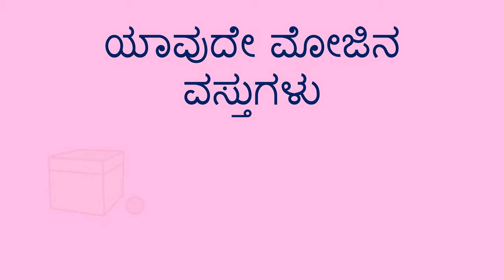ಸ್ಥಾನ ಪದಗಳು - Position Words (Kannada)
ಸ್ಥಾನದ ಪದಗಳನ್ನು ಕಲಿಸುವ ಮೂಲಕ ಮಗುವಿನ ತನ್ನ ಭಾಷಾ ಕೌಶಲ್ಯವನ್ನು ಅಭಿವೃದ್ಧಿಸಲು ನೀವು ಸಹಾಯ ಮಾಡಬಹುದು.  ಒಂದು ವಸ್ತುವನ್ನು ಇನ್ನೊಂದು ವಸ್ತುವಿನ ಸಾಪೇಕ್ಷ ಸ್ಥಾನದಲ್ಲಿ ಇಟ್ಟು ಮಕ್ಕಳಿಗೆ ವಿಭಕ್ತಾವ್ಯಯ ಮತ್ತು ಸ್ಥಾನ ಪದಗಳ ಬಗ್ಗೆ ಕಲಿಸಬಹುದು.

You can help a child develop their language skills by teaching them about position words. By placing an object in a relative position to another object, the child can learn about prepositions and position words.